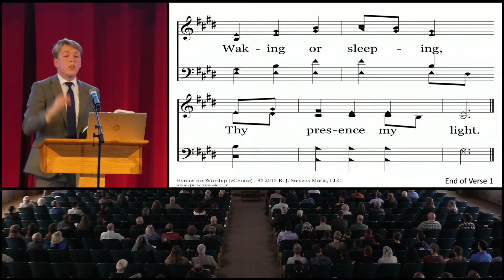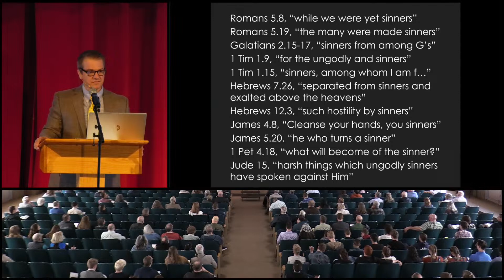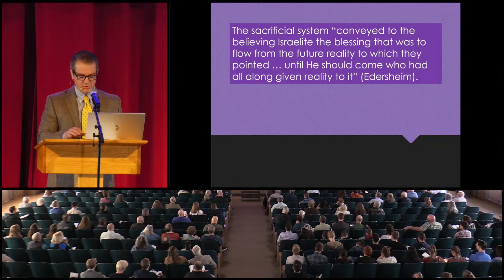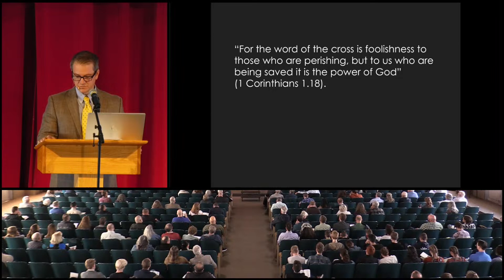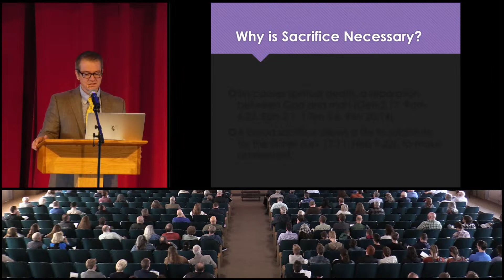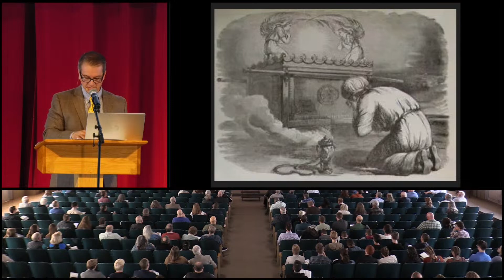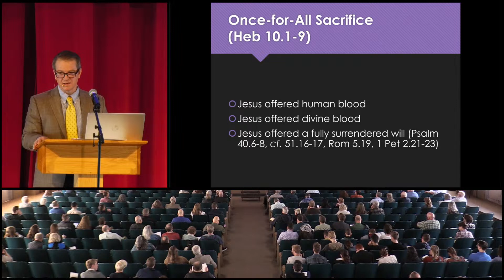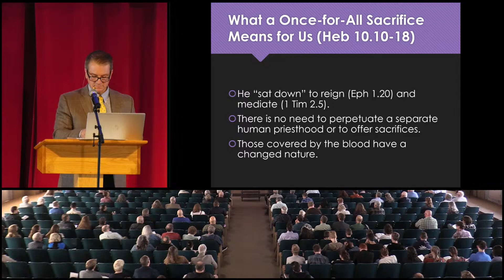Lectures 2024 - One Sacrifice (10.1-18) - John Guzzetta